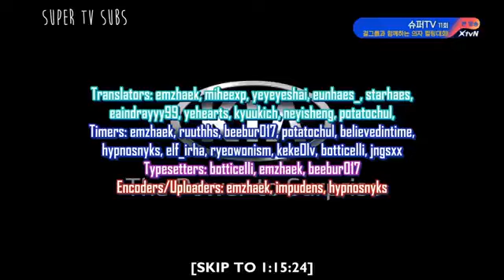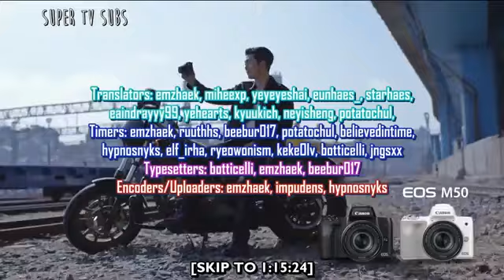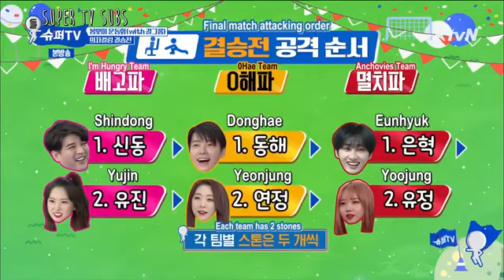Super tv season 1 eng sub ep 11 (Part 6)